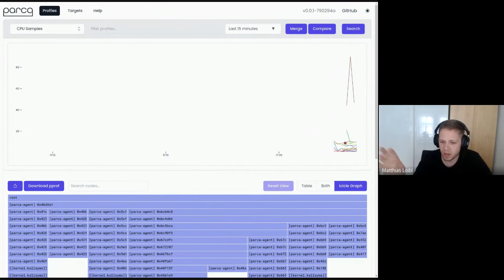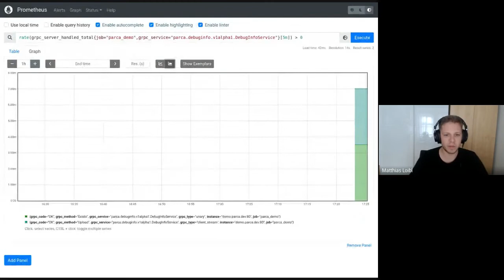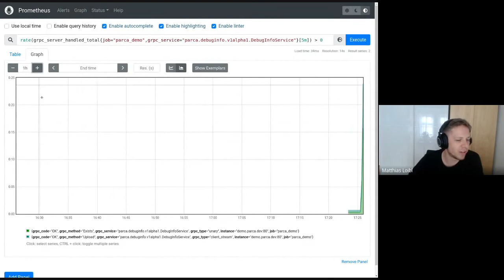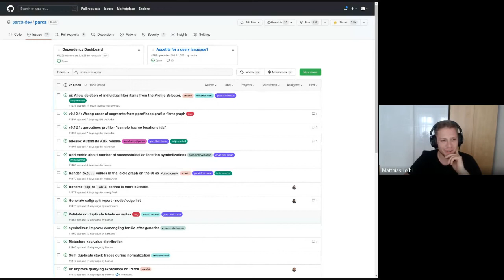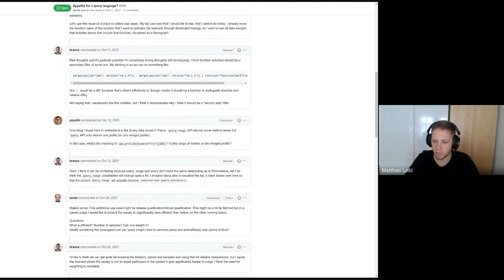Persistence, PreCommit Hooks, Parca Agent bug, Query Ideas - Parca Office Hours (2022-08-11)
0:00 - Parca Persistence Updates
6:20 - Pre Commit Hooks for Parca
9:55 - Import/Upload single profiles into Parca
17:00 - Parca Agent debuginfod caching bug
26:05 - Parca Roadmap and ideas about querying Parca and FrostDB